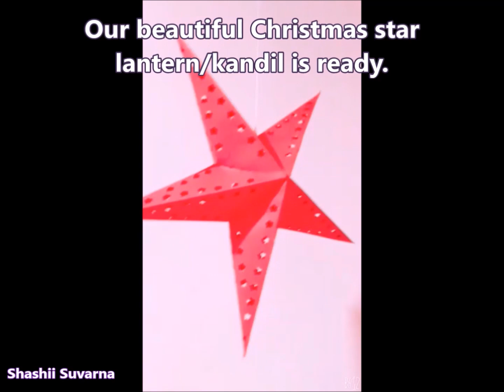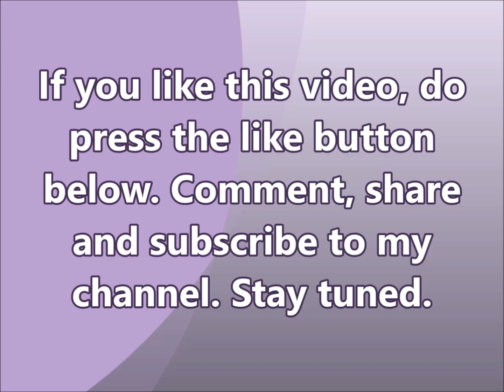DIY Star Lantern/Kandil for Christmas ll Christmas special ll Easy Craft tutorial # 490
Low budget easy and quick star-making tutorial.